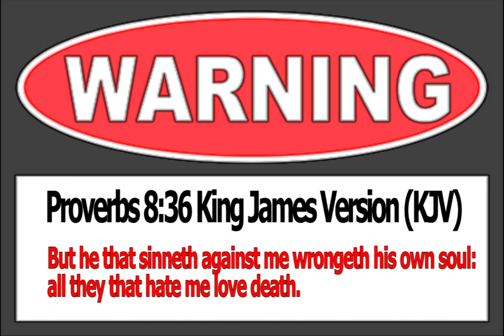Dane x Michahla x Gabar-Ya-Ahla x Adrenn - This Is A Warning